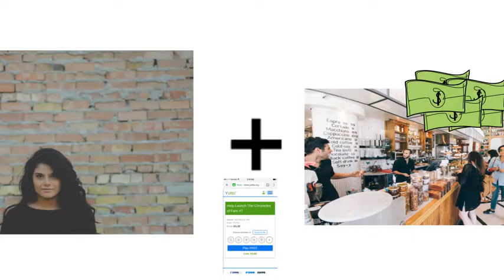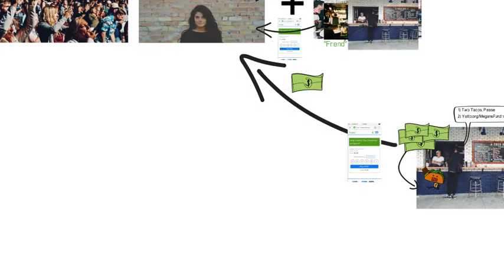Fundraising With Audio